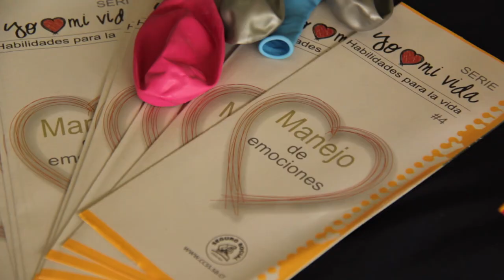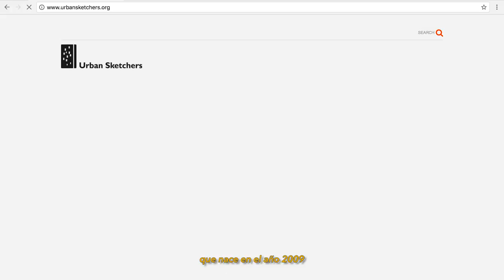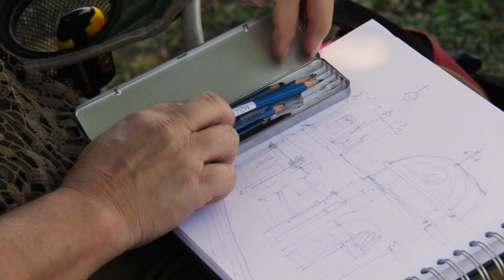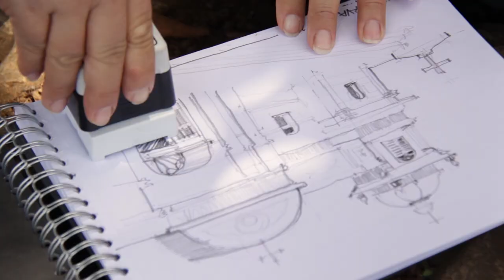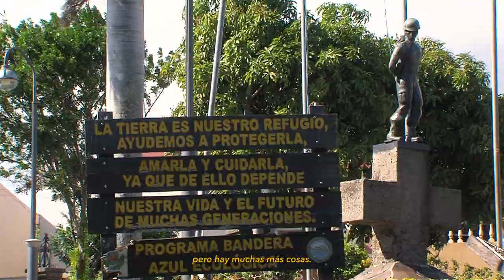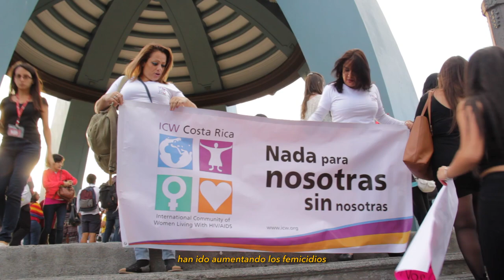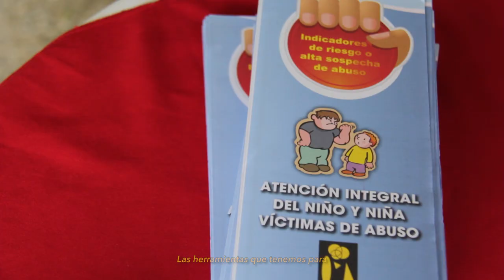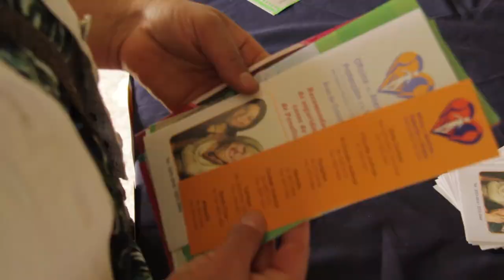HEREDIA / Vive la Cultura / E07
El arte y la cultura son herramientas para la toma de espacios públicos, que permiten a las comunidades  congregarse, para transmitir mensajes, tradiciones y transformaciones conjuntas.

Urban Sketchers [Sede Rodrigo Facio] - “Colectivo de artistas en todo el mundo, que dibujan las ciudades donde viven y los sitios adonde viajan. Dibujamos in situ, capturando directamente lo que observamos. Se cuenta la historia de nuestro entorno y documentamos un lugar y un momento determinado...".

Red de No Violencia (Red local de prevención y atención de la violencia intrafamiliar Heredia) - "Las sociedades deben trabajar aliadas, como redes, una hermandad. Prevención, atención, acompañamiento.”